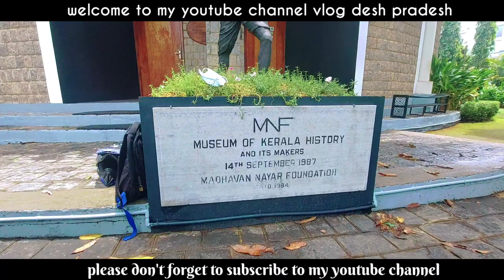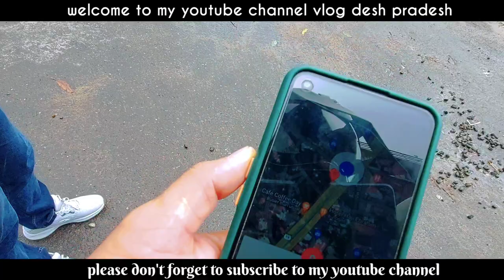kerela ko historical museum ghumna hideko😀😀// Vlog desh pradesh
* Hy guys I hope you like my videos. Help us to get 1000 subscription.

Vlog desh pradesh

your query,
kerala ko historical museum,
Day activities in kerala,
Lough,
just kidding,
kochin museum,
Holliday  vlog ,
haste raho,
ghumte hai museum,